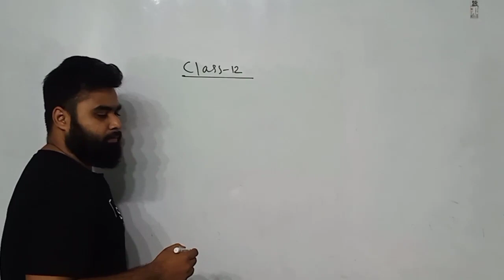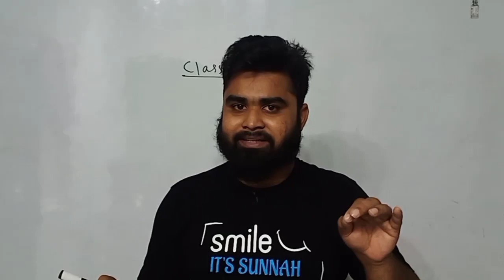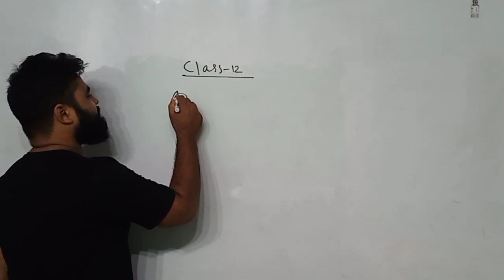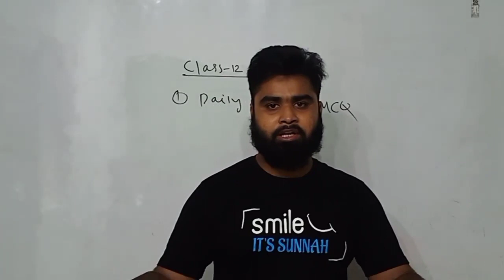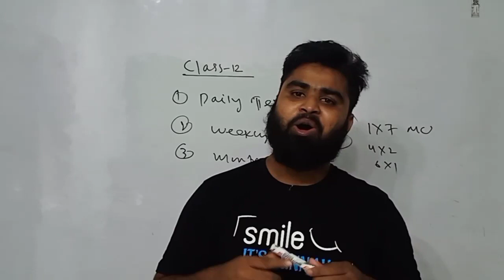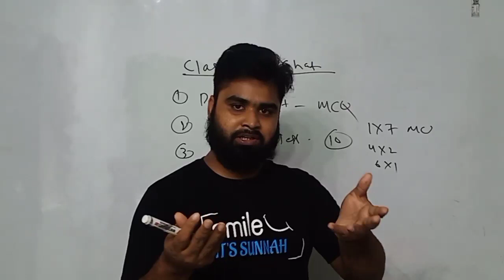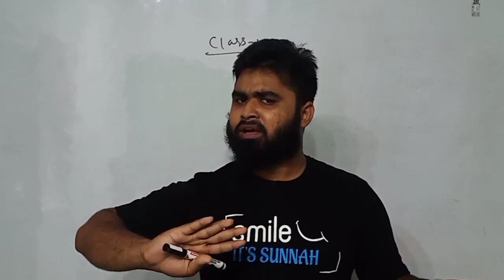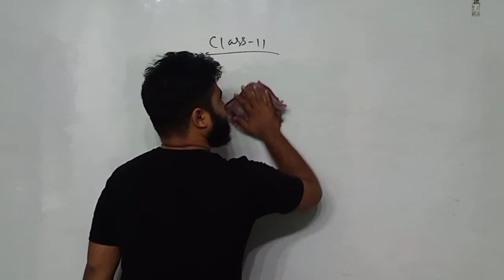FREE BATCH FOR BOTH CLASS11 & CLASS12 | MUST WATCH TO KNOW ABOUT BATCH |NEW APP LINK IN DESCRIPTION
Dear Students
We provide a complete course of MATHEMATICS HONOURS & GE MATHEMATICS

1-B.SC 1ST SEM
2- B.SC 2ND SEM
3-B.SC 3RD SEM
4-B.SC 4TH SEM
5-B.SC 5TH SEM
6-B.SC 6TH SEM
7-B.SC GE MATH -1 & 2 BOTH

ALSO WE PROVIDE CLASS 11 & 12 MATHEMATICS COURSE

EVERYTHING AVAILABLE IN OUR APP